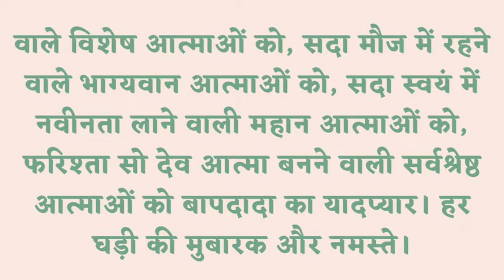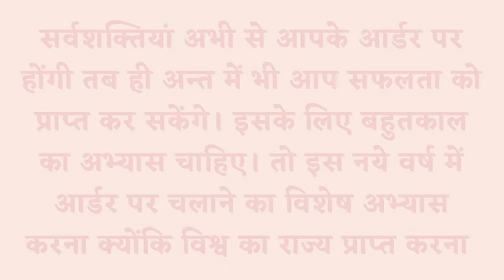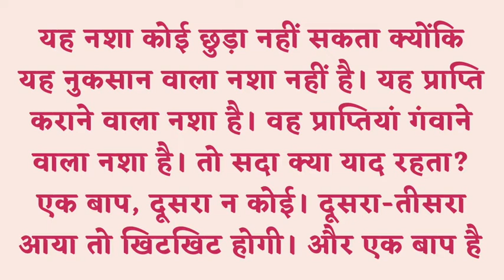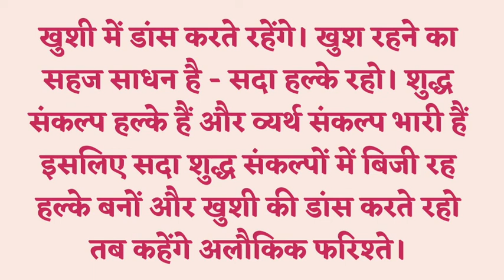8 May 2022 || आज की मुरली || Text & Audio || Brahma Kumaris || Lajpat Nagar-3 New Delhi